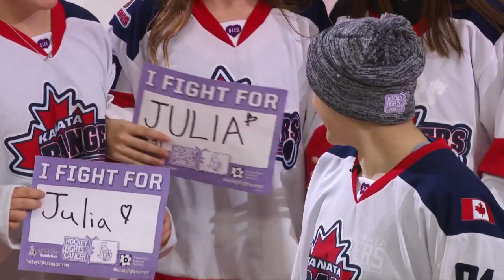Julia Miller – Ceremonial Puck Drop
Before tonight’s game, cancer survivor Julia Miller was surprised by her teammates at centre ice for the ceremonial puck drop.